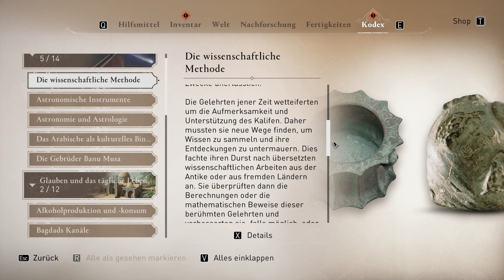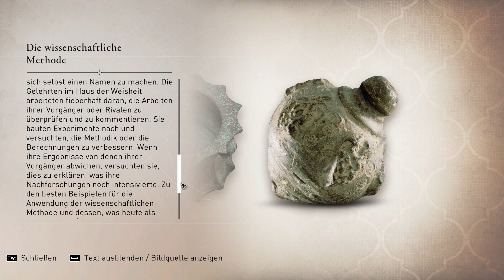061 Assassins Creed MIRAGE - Fortsetzung Haus der Weisheit 01/PC/Let´s Play/HD/Deutsch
Erlebe die Geschichte von Basim, einem gewitzten Straßendieb mit albtraumhaften Visionen, der auf den geschäftigen Straßen von Bagdad im neunten Jahrhundert nach Antworten und Gerechtigkeit sucht. Mithilfe einer geheimnisvollen, uralten Organisation, die als „die Verborgenen“ bekannt ist, wird er zu einem tödlichen Meisterassassinen und ändert sein Schicksal auf eine Weise, die er sich nie vorgestellt hätte.